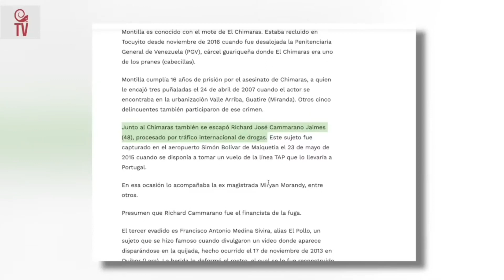"El Wilexis", Guaidó y Gedeón: ¿Ahora cuál es la nueva figura que aparece?